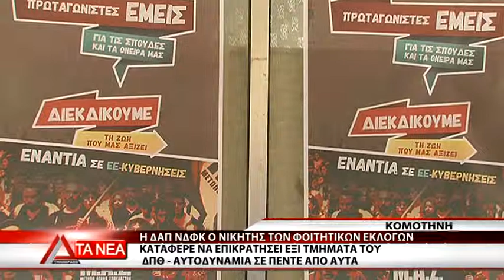10 FOITHTIKES EKLOGES DPTH